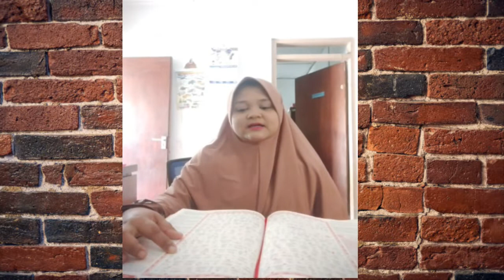HARI Jumat YUKK AL Kahfi yukk sama sama kita AL kahfi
Bismillah.. yuk baca surah al kahfi..biar diterangin cahaya dari minggu ke minggu selanjutnya insya alloh..
ustadzah tata